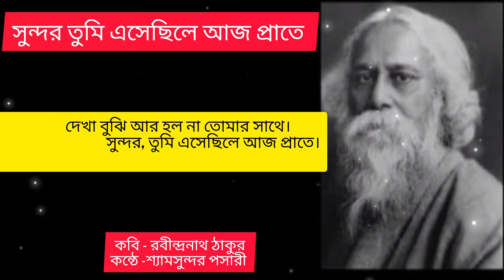সুন্দর তুমি এসেছিলে আজ প্রাতে || কবি - রবীন্দ্রনাথ ঠাকুর || কন্ঠে -শ্যামসুন্দর পসারী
কবিতা -  সুন্দর তুমি এসেছিলে আজ প্রাতে

আবহ - সৌজন্যে ইউটিউব মিউজিক